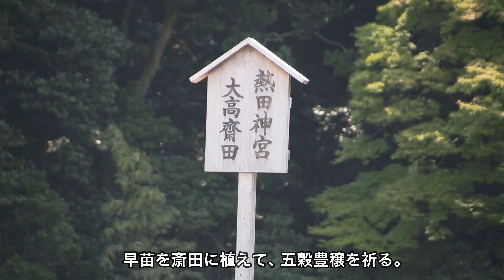シリーズ堀川と名古屋城No2 熱田神宮